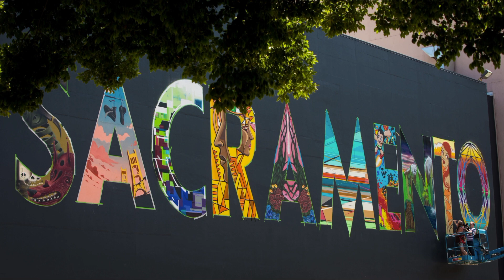Tacit Dance (Kenny Garrett, arr. Rob Lussier) - Sacramento State University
Tacit Dance (Kenny Garrett, arr. Rob Lussier)
Reagan Branch – tenor sax, Jason Galbraith – tenor sax

This channel features recordings by the Sacramento State Jazz Ensemble, Latin Jazz Ensemble, and Jazz Combos. The Jazz Studies program at Sacramento State is designed to produce performers of unique versatility and flexibility. The program offers a balance of instruction in traditional music and jazz performance and a thorough grounding in the fundamentals of music. The award-winning ensembles perform multiple concerts each semester in addition to attending regional and international jazz festivals. Prominent guest artists who have performed with the Sacramento State Jazz ensembles include Jeff "Tain" Watts, Dave Douglas, Eric Marienthal, Donny McCaslin, Ernie Watts, Kenny Werner, Carl Allen, Jon Faddis, Bobby Shew, Conrad Herwig, Bob Mintzer, Wayne Wallace, Ingrid Jensen, Tim Ries, John Fedchock, Geoff Keezer, Dave Pietro, Paul McKee, Wayne Bergeron, Terell Stafford, The New York Voices, Steve Turre,  Wycliffe Gordon, and others.

The School of Music at Sacramento State offers the Bachelor of Arts and Bachelor of Music degrees with concentrations in jazz performance or jazz education, as well as the Master of Music degree in conducting, composition, or performance concentrations.

Jazz Faculty
Dr. Steve Roach - Director of Jazz Studies, Trumpet, Jazz History
Dr. Greg Johnson - Saxophone, Jazz Improvisation, Jazz Arranging, Jazz Ensembles
Gaw Vang Williams - Director of Vocal Jazz Studies
Dr. Joe Gilman - Piano
Mike Rocha - Trumpet
Duncan McElman - Jazz Ensembles, saxophone
Dr. Clay Redfield - Jazz Pedagogy
Mike Souliere - Trombone
Gerry Pineda - Bass
Rick Lotter - Drums
Steve Homan - Guitar